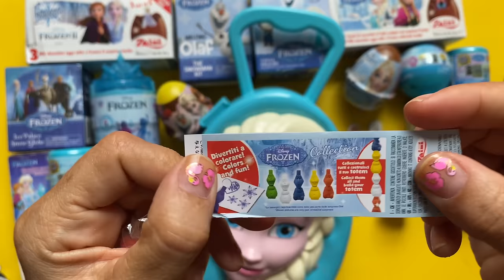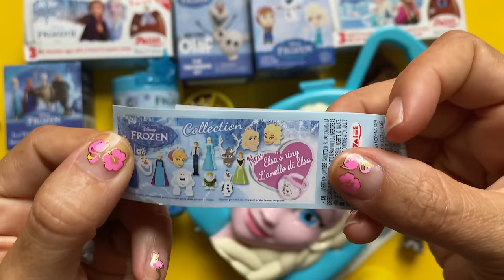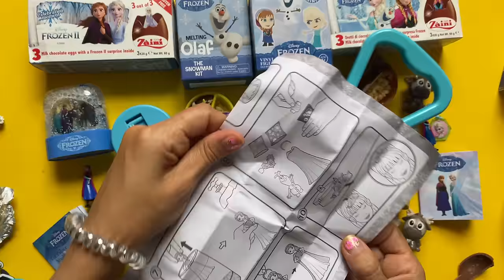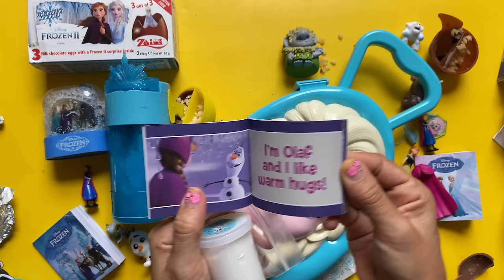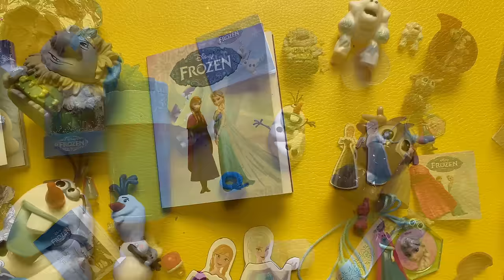ASMR MEGA Frozen collection playdoh oddly satisfying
No talking ASMR oddly satisfying unboxing video frozen chocolate eggs, frozen squishy, frozen playdoh, frozen magnetic dolls, frozen trolls, frozen color reveal, frozen snow surprise and much more